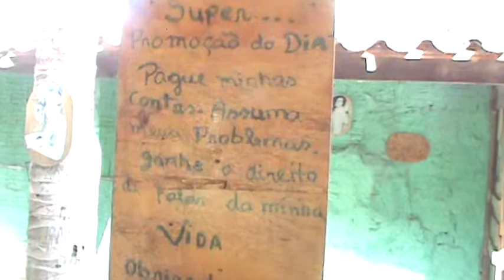VIAGEM A REDENÇÃO - CE 14.09.213 P/03 LUIZ DO CAVACO